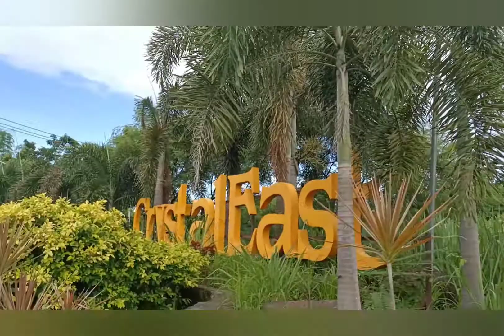Walking Early In the morning